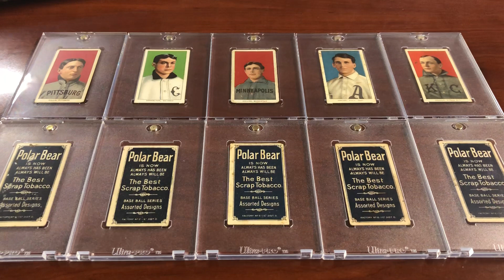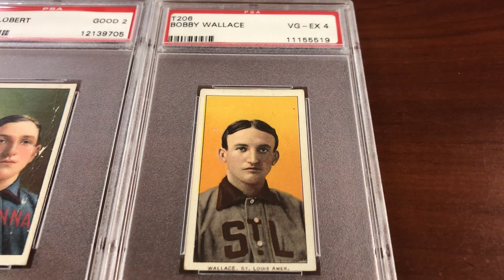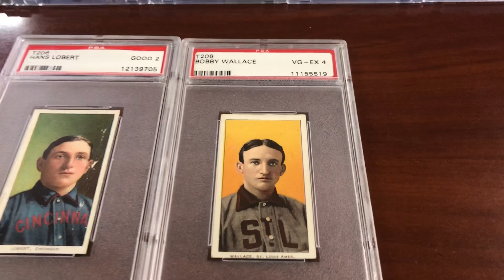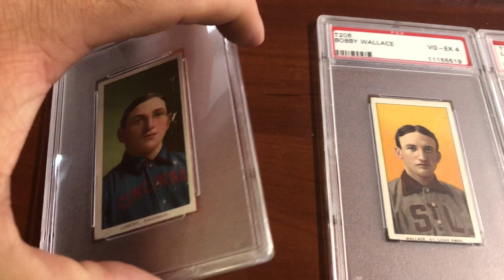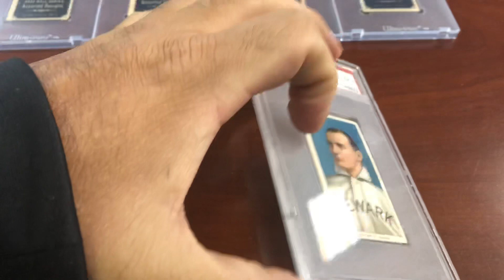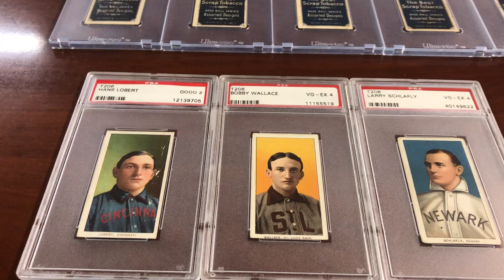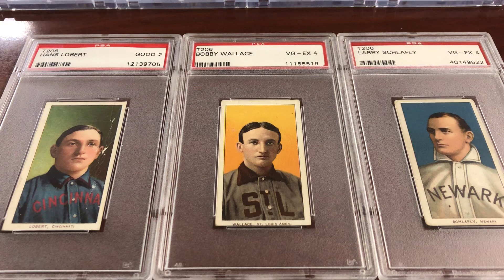Talking T206 (Ep. 4) PSA Re-slabs